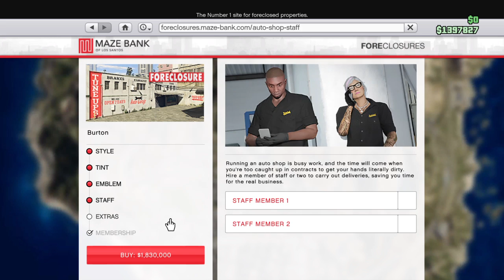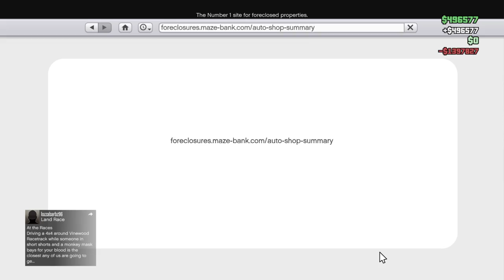GTA 5 Best Auto Shop To Buy For The Los Santos Tuners Update